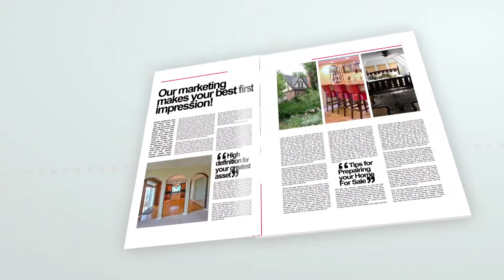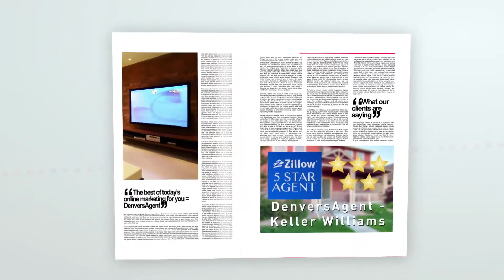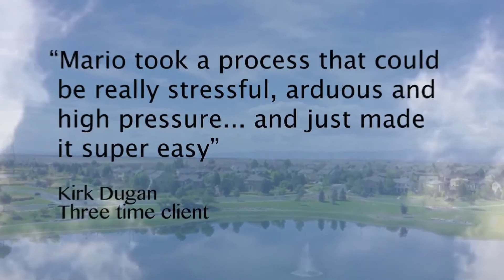Let DenversAgent Break A Sales Record For You!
Helping clients and friends sell their property for top dollar has been the goal and the norm for us since 2002. If you're looking for more marketing resulting in the absolute top dollar for your home, along with a personal touch, call on us!